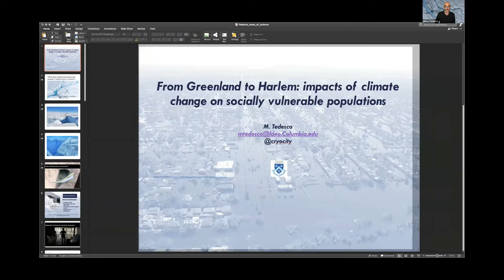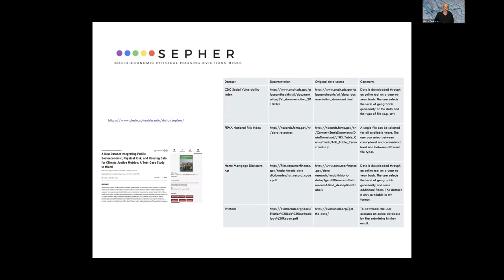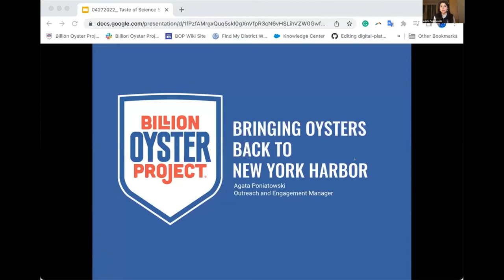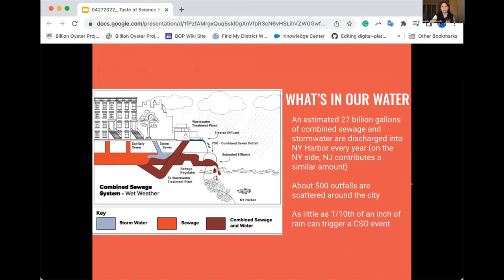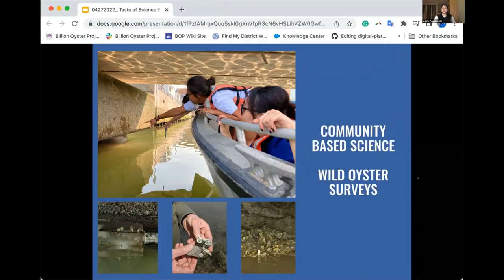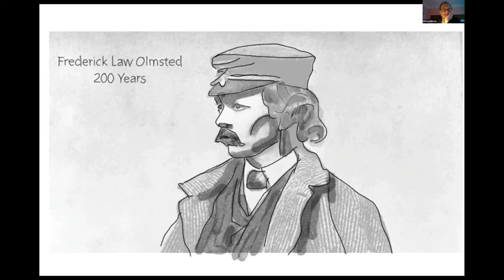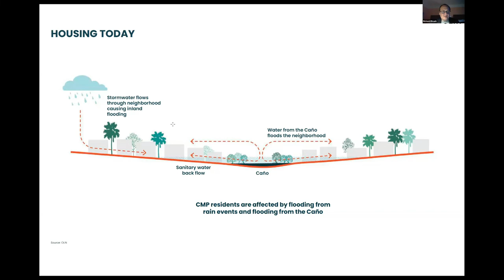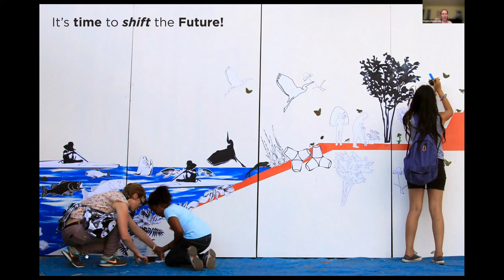Building a Climate Resistant NYC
Join us to hear from three speakers who work at understanding the effect of climate change on NYC and how to increase resiliency through science.  We are proud to host two NYC speakers researching climate impact on our economy, livelihood and climate justice.

Our Speakers Include:

Agata Poniatowski (she/her): Billion Oyster Project: Restoration through Education and Education Through Restoration
When Agata learned the definition of endangered in elementary school, the Long Island, New York native immediately knew her answer to that recurring question: what do you want to be when you grow up? From founding a Save the Pandas club at school to taking her passion into adulthood by interning for several companies like WCS Water Quality Lab, World Cares Center Inc. Outreach, and WWF Freshwater in the Living Himalayas, Agata’s professional trajectory was always met with purpose and intention. As Billion Oyster Project’s Outreach and Engagement Manager at the Oyster Research Station Program engaging with schools throughout New York City, providing outdoor education opportunities, community engagement and developing harbor related informal education curriculum, Agata continues to expand on her previous roles of Research Associate Technician, and Education Outreach Coordinator, plus effectively utilizing her degree and studies from CUNY Baccalaureate for Unique and Interdisciplinary Studies in the Sustainable Development and Natural Resource Management department.

Marco Tedesco (ki/kin): From Greenland to Harlem: impacts of climate change on socially vulnerable populations

Marco is a Lamont Research Professor at the Lamont-Doherty Earth Observatory of Columbia University and Adjunct Scientist at the NASA Goddard Institute for Space Studies (GISS). He received his Laurea degree and PhD in Italy, from the University of Naples and the Italian National Research Council. He then spent five years as a postdoc and research scientist at NASA Goddard Space Flight Center. He moved to CCNY in 2008 as an Assistant Professor where he was promoted to Associate Professor in 2012. During his time at CCNY, he founded and directed the Cryosphere Processes Laboratory and was a rotating Program Manager at the National Science Foundation between 2013 and 2015. In January 2016, he joined Columbia University. Dr. Tedesco’s research focuses on the dynamics of seasonal snowpack, ice sheet surface properties, high latitude fieldwork, global climate change and its implications on the economy, real estate and climate justice.

Richard Roark (he/him): Stormy Brews - Adaptation and Misdirection

Richard’s work spans a range of scales and typologies, focused on expanding the civic capacity of the landscape. Projects such as the competition-winning design for Hunts Point under the Rebuild by Design initiative, the new U.S. Embassy in London, Dilworth Park in Philadelphia, and a strategic plan for Detroit’s historic Eastern Market exemplify a practice focused on sustainable, economical and well-crafted public design. Richard is currently helping lead the development of the Los Angeles River Master Plan, a new, unified vision for the 51-mile corridor to reconnect the river to the diverse communities of LA County and to one another, while addressing significant flooding risks along the river corridor. Richard serves on the board for Studio Ludo, an innovative play research non-profit, and regularly provides pro-bono design services through Philadelphia’s Community Design